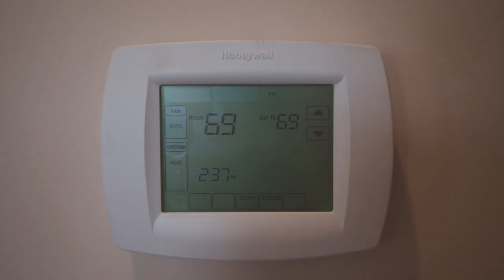Frozen Meat | Think INside 60 Second Film Challenge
Special thanks to Christian (my brother) and my mom for featuring in this film.

This video won 3rd place in Eckerd College's "Think INside" 60 Second Film Challenge.

Shot on Sony a7ii and Nikon D5200

Half Measures - Craig MacArthur